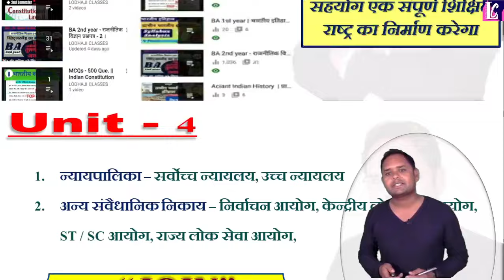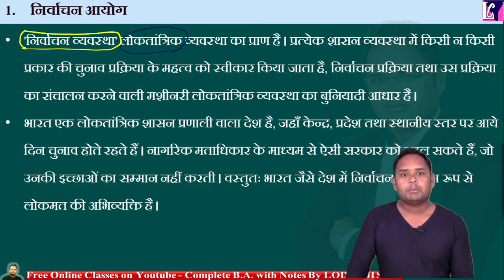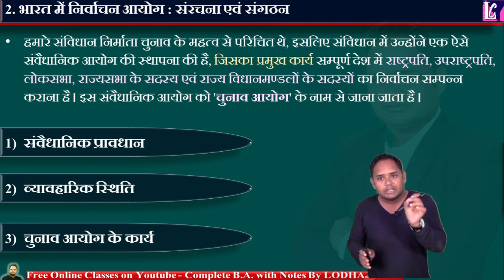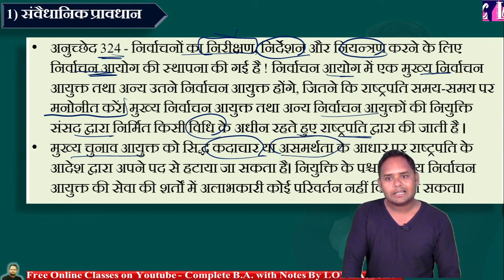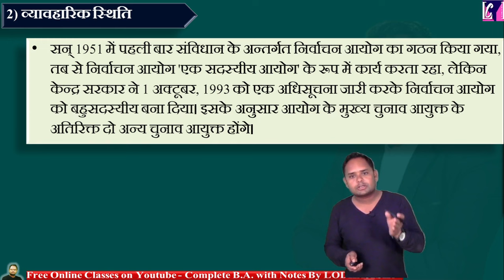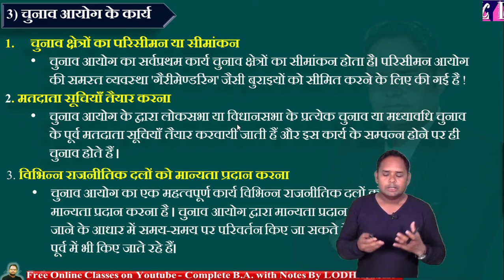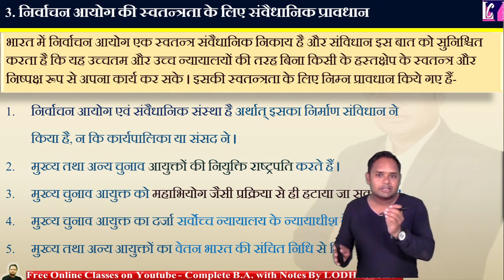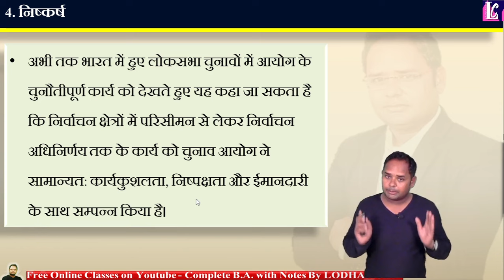27.Live, निर्वाचन आयोग - गठन कार्य एवं शक्तियां | Election Commission of India, Indian Constitution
🔴 Lecture - 27【Today Live 7:00pm】

🔴 भारतीय संविधान : निर्वाचन आयोग :   गठन, कार्य एवं शक्तियां । Election Commission Of India,

✍ Subject - राजनीति विज्ञान - भारतीय संविधान | Indian Constitution, Political science, BA 1st year

( Telegram Group Name - Lodhaji Classes )

{ Your Queries }
वर्तमान में भारत के निर्वाचन आयोग कौन है,
भारत के निर्वाचन आयोग का मुख्यालय कहाँ है,
भारत के पहले चुनाव आयोग कौन थे,
निर्वाचन आयोग कितने प्रकार के होते हैं,
भारत में कुल कितने आयोग है,
भारत के निर्वाचन आयोग की स्थापना कब हुई थी,
प्रधानमंत्री को वोट कौन देता है,
निर्वाचन आयोग का कार्य क्या है,
निर्वाचन आयोग की नियुक्ति कौन करता है,
भारत के राष्ट्रपति की नियुक्ति कौन करता है,
निर्वाचन से आप क्या समझते हैं,
राज्य निर्वाचन आयोग का कार्यकाल कितना होता है,
भारत में चुनाव व्यवस्था क्या है,
चुनाव घोषणा पत्र कौन जारी करता है,
आयोग का अर्थ क्या होता है,
Who is the chief secretary of MP State Election Commission,
When was Indian Election Commission founded,
Which article is Election Commission of India,
भारत का चुनाव आयोग कौन सा लेख है,
Who is the head of Chief Secretar,
Who is principal secretary MP,
Who is the first lady Chief Election Commission of India,
Who is the father of Election Commission of India,
What is full form of EVM,
Where is EVM headquarter,
What is Vvpat in EVM,
Who owns EVM?